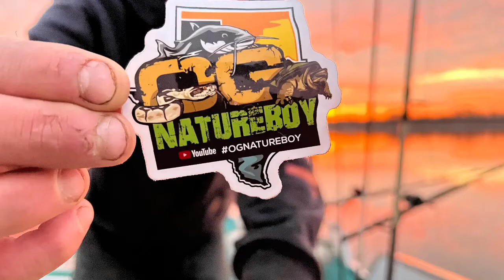Big Winter Time Blues Cats ( x2 Pigs)